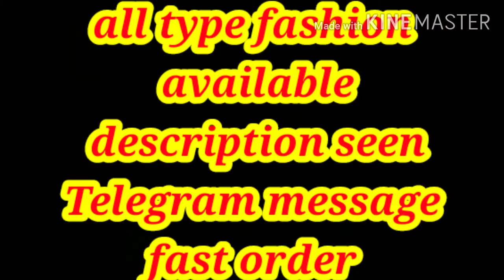Jannat zubair stylish clothes collection ||Ashifakhan anushkasen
Pretty Feminine Women Top & Bottom Sets

Top Fabric: Cotton Lyra
Bottom Fabric: Cotton Lyra
Sleeve Length: Short Sleeves
Multipack: 1
Sizes:
L(Top Bust Size: 40 in, Top Length Size: 29 in, Bottom Waist Size: 28 in, Bottom Length Size: 39 in)
XL (Top Bust Size: 42 in, Top Length Size: 29 in, Bottom Waist Size: 30 in, Bottom Length Size: 39 in)
XXL(Top Bust Size: 44 in, Top Length Size: 29 in, Bottom Waist Size: 34 in, Bottom Length Size: 39 in)